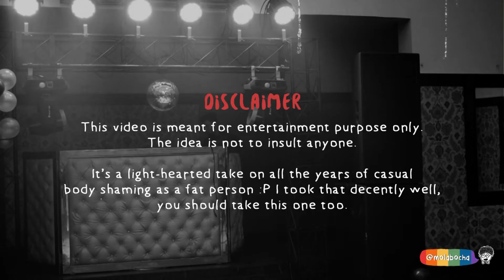Molabocha on Being Fat | Stand Up Comedy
For some reason, posting this piece makes me feel so vulnerable. I have always been fascinated by the craft of Stand Up Comedy - The power of observation, the idea of finding new in the mundane, the craft of delivering the old as no one has ever thought about. 2018 was a year when I pledged to myself that I will test ever fascination I ever have, simply to get a first-hand experience of it, rather than always dreaming and thinking of "what ifs"
I spent months obsessing over the idea of this stand-up & I knew it would be my first set. I sat down in a pub in Bangalore with my notebook during an Open Mic, observing what I want to do & wrote down this set.
In Dec 2019, I got to perform it at my best friend's parents' 25th anniversary & think that was my epic stage moment :D This clearly shows in the video.

P.S. It is a piece of comedy and needs to be taken in light humor & isn't meant to hurt anyone's feelings.

And as I say - It isn't the funniest thing on the internet, but it also isn't the last. Cheers